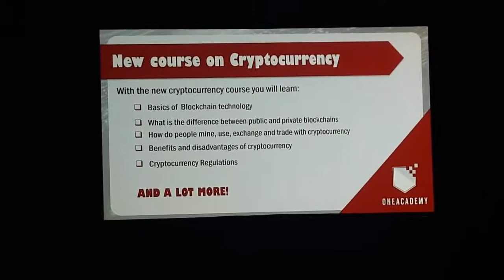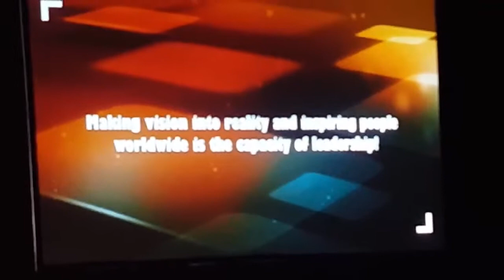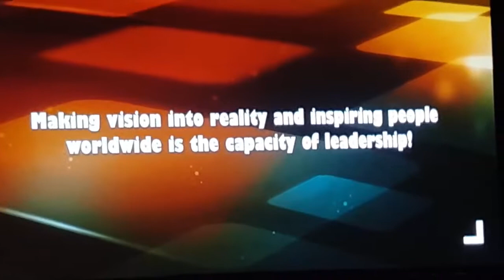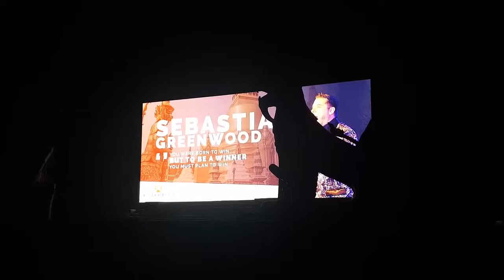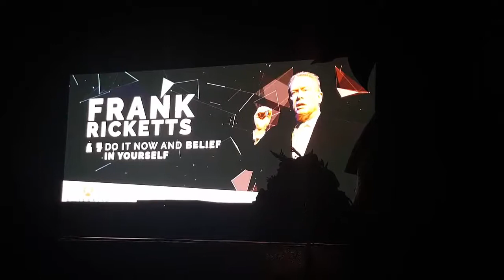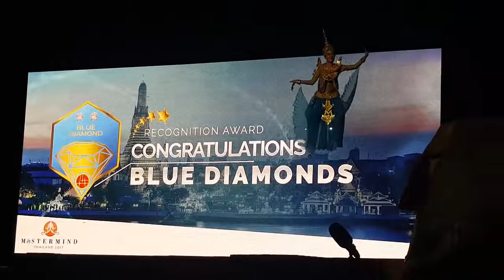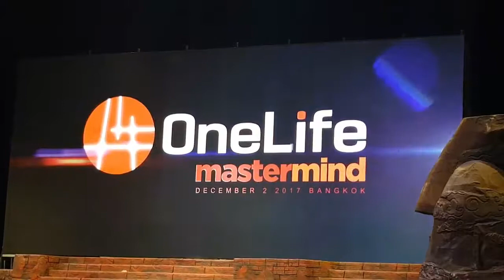OneLife Thai BangKok Mastermind 2017 3 день 2 часть